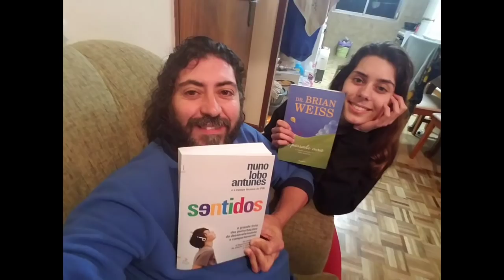Temos um trabalho com 10 cores diferentes!!🙄🙄🙄🙄🙄